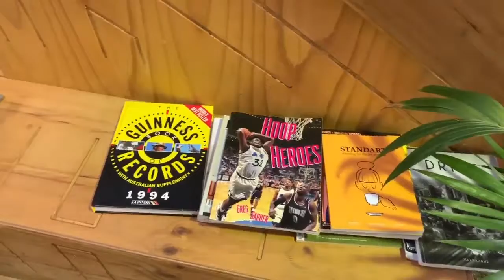Peter Lees Real Estate Proudly Supporting Off Centre Coffee a Local Launceston Business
SUPPORTING LOCAL / Shane has long been supplying the Peter Lees team with coffee alllll day, every day!! Because let's face it, a real estate agent or property manager without coffee is like... actually let's not even think about it!

Shane and Chloe are always there with a smile on their face, ready to make sure you leave highly caffeinated! Highly recommend their filter coffee.

Shane now roasts his own beans - Hutch Coffee - ensuring that all ingredients are of the highest quality and treated with extreme care.

Aside from coffee they offer a range of treats, savoury and sweet, to enjoy with your drink. There's plenty of room to sit down inside and catch up with friends, conduct that work meeting, or simply grab a quick take-away.

If you need a coffee for the day ahead, or some Hutch coffee beans to take home, you can find Off Centre in The Kingsway where they're open Monday to Friday, 8am-1pm.